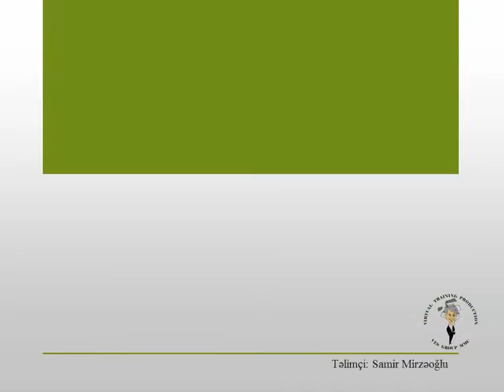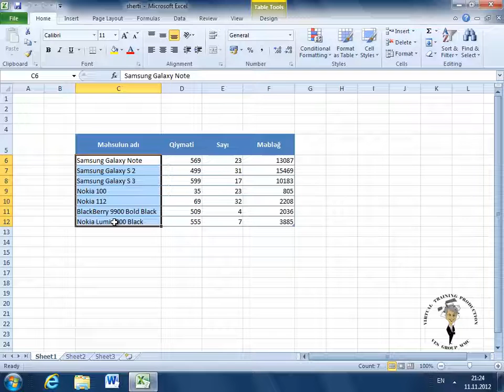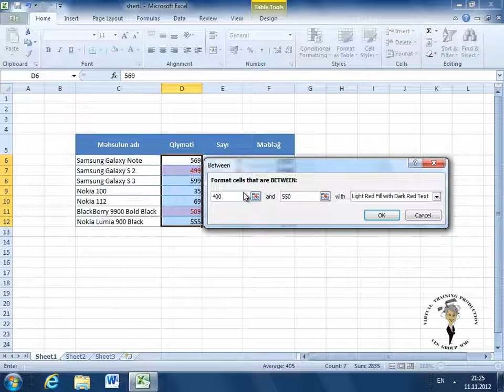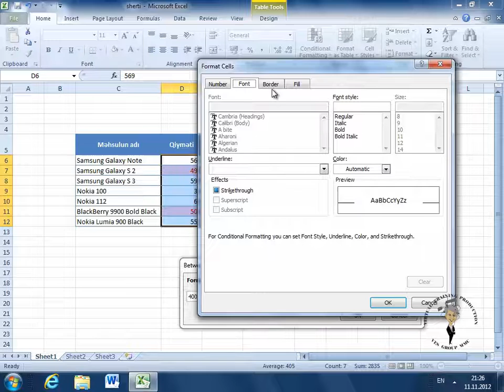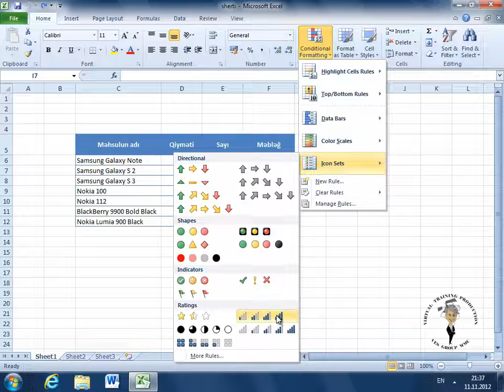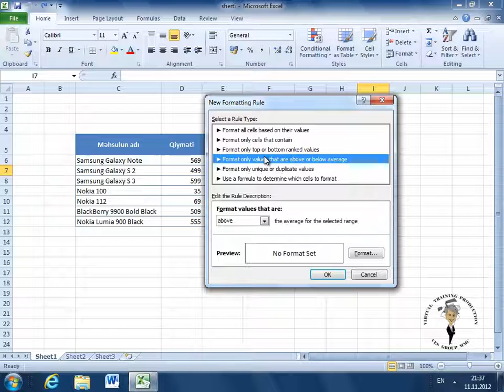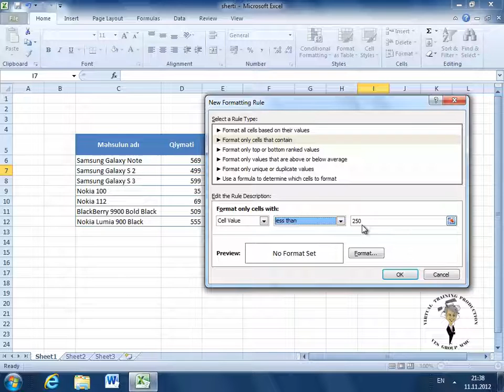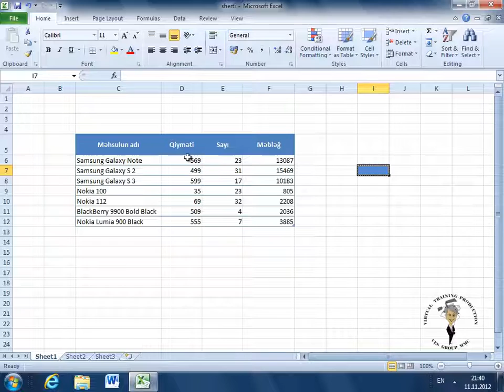Exceldərsləri | Dərs 24 | Excel - Şərti format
Exceldərsləri - Bu dərsimizdə sizinlə Microsoft Excel 2010 proqramında şərti format qaydasını öyrənəcəyik